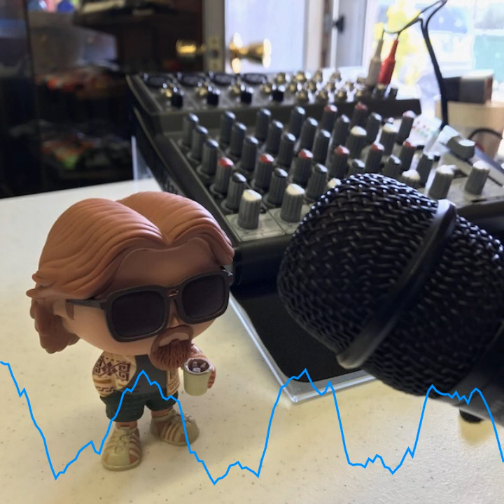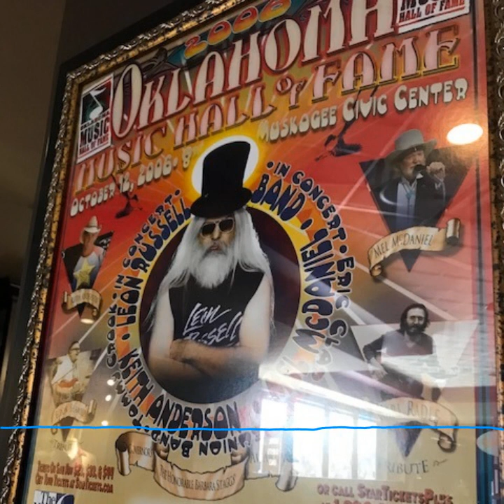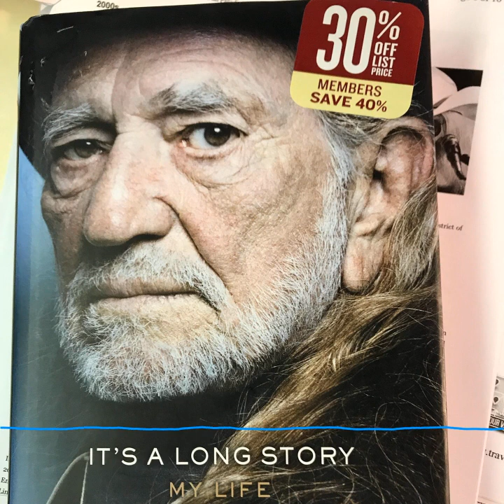Leon Russell Episode #3 Rocketing into the 70 s Oklahoma Music Legends Made by Headliner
Leon Russell Rockets into the 1970's. He becomes part of some of Rock N Rolls most iconic events.